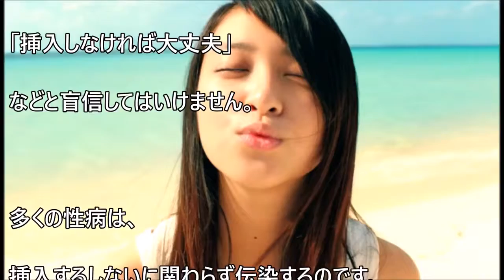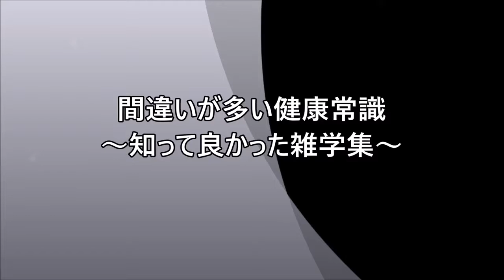【知らないといけない雑学】間違いだらけ？「セ○クス」に関する嘘のような本当の雑学【知ってよかった雑学】